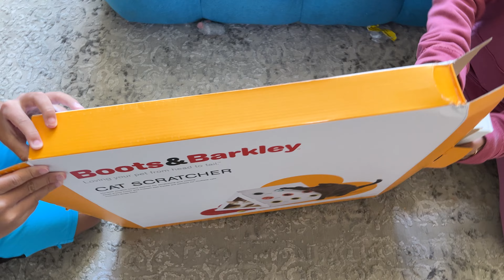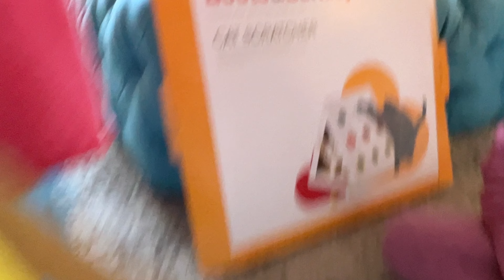Cat Game VS The Box It Came In. WHO WON?!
Soooooo we saw this triangle puzzle at Target and we had to get it obviously.  The question at hand is should we have? Or should we have just gotten her a box out of the recycling bin.  What do you think?